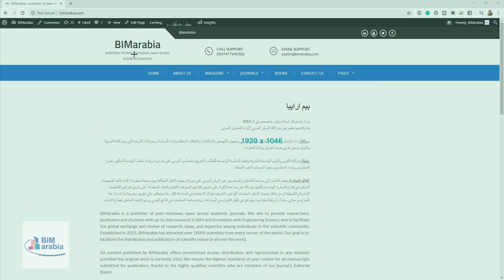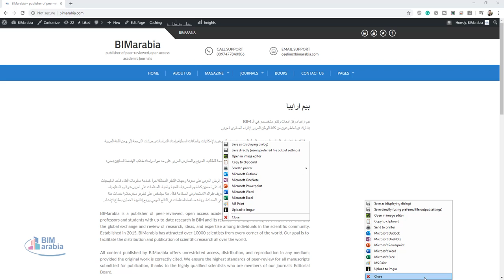شرح برنامج Greenshot لإلتقاط الشاشة بدقة عالية